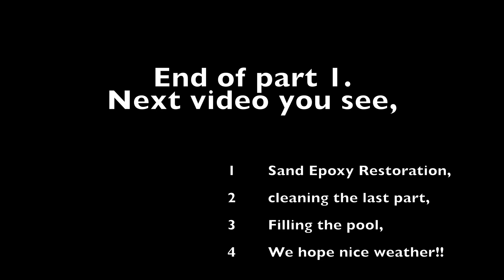WHITE ZAND-BEACHPOOL HOW TO CLEAN?? WINTER IS OVER !! (PART 1)Backyard pool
First part off my video' 'how to clean my beachpool ?

Thanks ,and the summer is coming!!